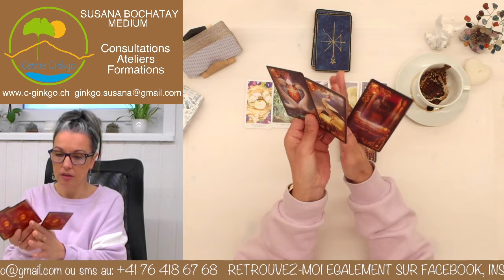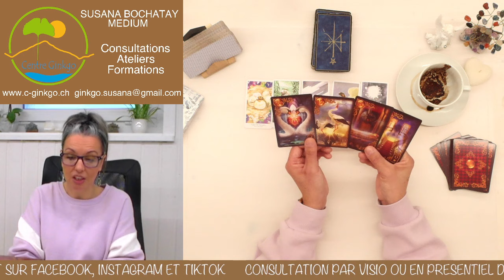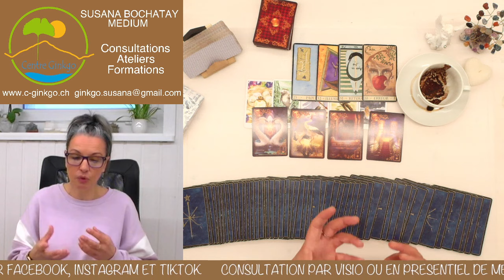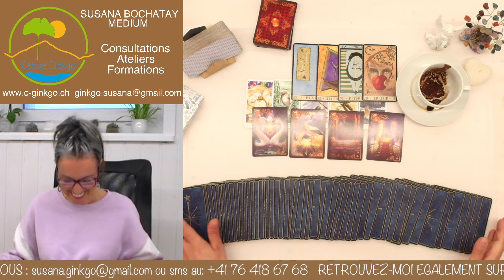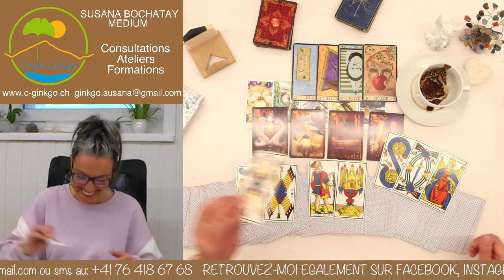MESSAGE IMPORTANT DES ANGES - "Qu'attendez-vous des jours à venir" GUIDANCE DU JOUR/WEEK-END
GUIDANCE DU JOUR/WEEK-END - FEVRIER  2024 par Susana Bochatay  - Médium / Tarologue

Langue parlée: Français 🇨🇭  / Portugais  🇵🇹

MERCI 🙏